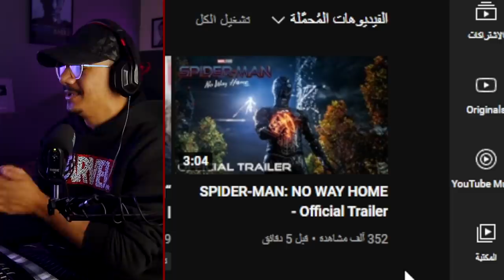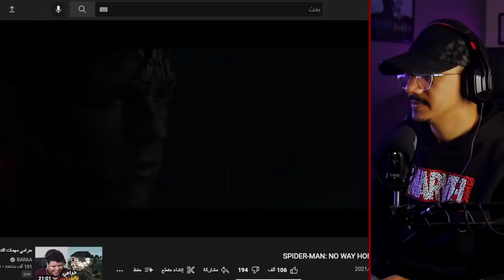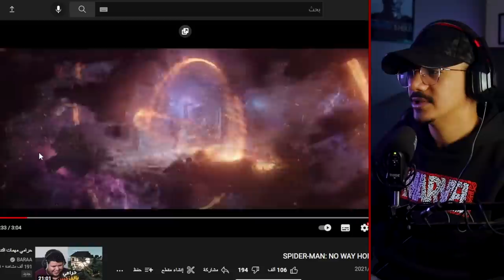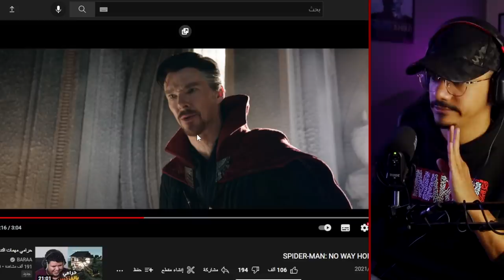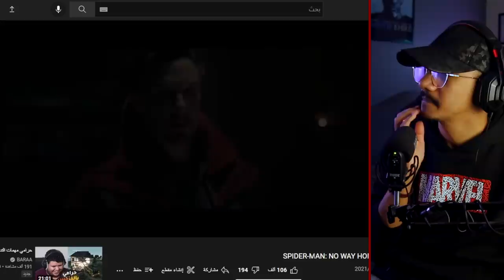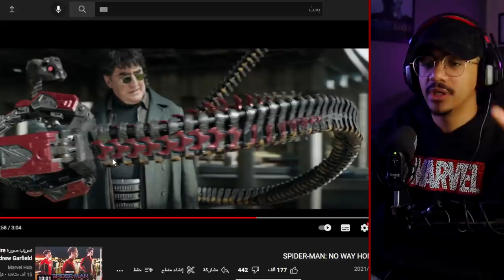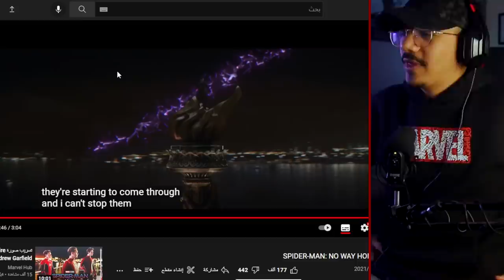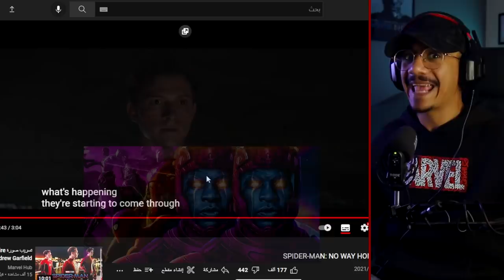كنت أظن وكنت اظن ؟ رياكشن إعلان Spider-Man: No Way Home